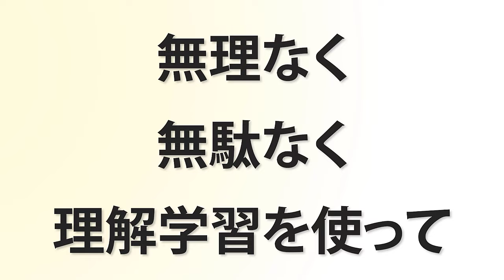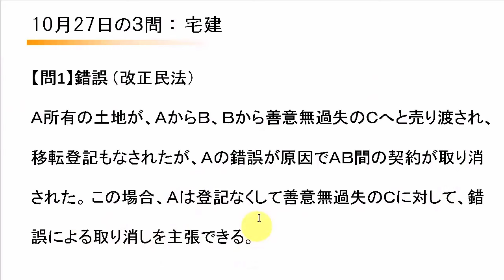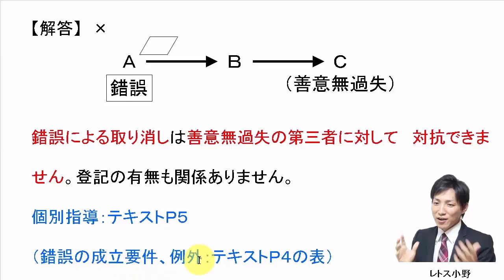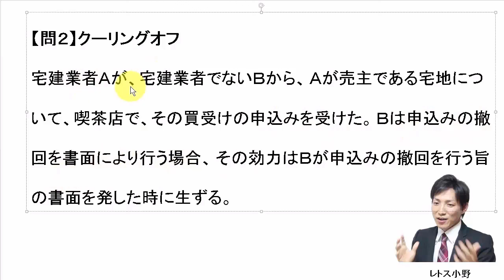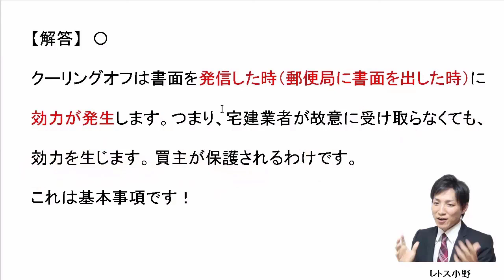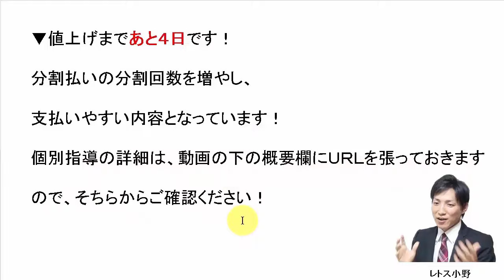【宅建過去問】10月27日の３問【レトス小野】宅建過去問解説